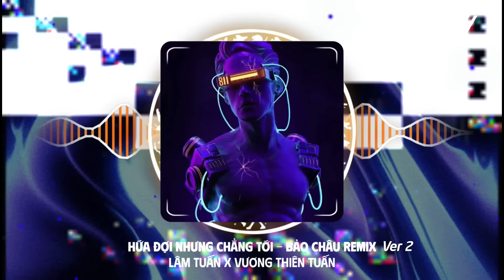Hứa Đợi Nhưng Chẳng Tới (Bao Chau Remix Ver 2) - Lâm Tuấn X Vương Thiên Tuấn | Remix Hot Tiktok 2024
Sản xuất âm nhạc
Composer:  Vuong Thien Tuan
Singer:  Lam Tuan
Recording : Chien Le
Mix & Master:  Nboro (Dinh Hoang Quoc)
Music Arranger:  Phong Le
Lofi : Nprox Team

Executive Producer:  Vuong Thien Tuan
Project Manager:  V2T Media
Ekip : Nam Phong Media
Director:  Tuan Phan
Camera Operator: Tuan Phan, Hung Nguyen
Makeup Hair : Hai Anh
Editor & Color Grading:  Nam Phong Media
Designer:  Tran Toan Hau

LYRICS :

ver1
Có những hồi ức tưởng chừng như đã cũ
Nhưng dường như vết thương vẫn còn vẹn nguyên
Xóa đi cả câu nói yêu nhau để thay vào đó là sự xa cách
Giữa những người lạ từng bước chung một đoạn đường
"chắc hai ta gặp không đúng thời điểm"

chourus
Em đi về ở phía mặt trời, anh về phía một đời không em
Nơi anh chỉ toàn là bão với giông nào ngờ em thích nắng hồng
Ba đồng một mớ tình duyên, ai mua mà bán
Hứa cả ngàn lần hợp rồi cũng tan

Chút nắng hồng kèm với mưa giông mà chẳng thấy cầu vồng nơi đâu
Cứ ngỡ ôm trọn được thế gian rồi, nào ngờ lại là bão giông
Ba lời hẹn ước là số không mây hòa theo gió trời
Đúng là đời hứa sẽ đợi nhưng lại không tới

ver2
Vốn dĩ ta đã không có duyên nợ
Cớ sao ông trời vẫn để ta gặp gỡ
Thà mình làm người dưng đi qua cuộc đời của nhau
Còn hơn đi bên nhau mà thua người dưng
"chắc do anh gặp không đúng người"
DK :

© Bản quyền Vương Thiên Tuấn & V2T Media
© Copyright by Vuong Thien Tuan & V2T Media